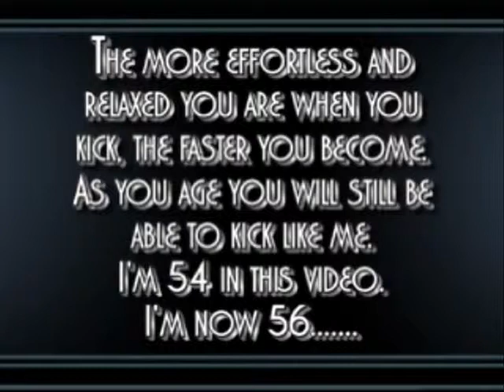The Spin In Your Kick-J.ThorvalEllis©2014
What do you do besides just spin your kick to a target?
I demonstrate the flexed method of kinematical physics within the skill of a kick without follow-through.
Using a flexed method is subject to the same principal as Bruce Lee's one inch punch.
Effortless power, effortless motion, science of motion as it is more natural preventing serious injury to the body over time.
Follow through is dangerous in a real street situation.
As of now I am 56 years old and still kicking fast.